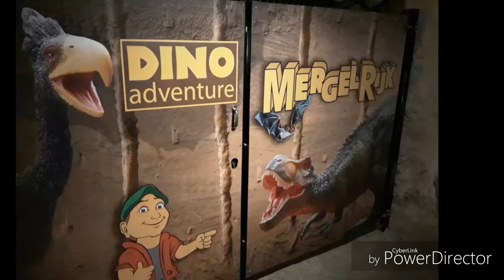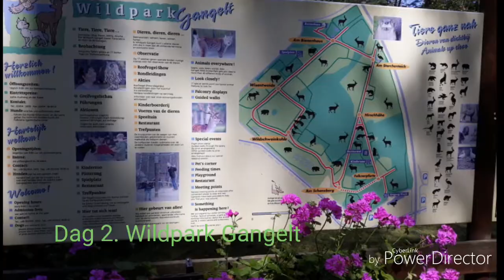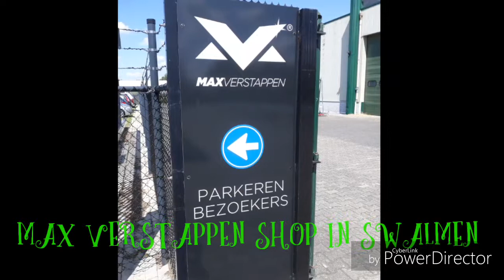Camping de Schatberg (Limburg), 2019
Wij zijn op vakantie geweest naar noord limburg. We zaten op camping de Schatberg in Sevenum. Een prachtige camping.  We hebben het 3 landen punt bezocht, zelfs Valkenburg in geweest. Amerikaanse begraafplaats in Margraten. Zeer indrukwekkend om te bezoeken. Zoo parc Overloon hebben we ook bezocht. Leuk dierenpark. Max verstappen shop in Swalmen.